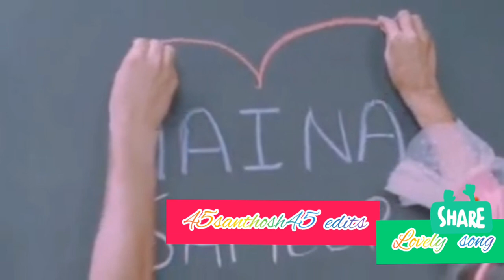🎵🎶Unnkuda janmathukum valluvan...🎼🎶Ninaithale inikkum serial song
PLEASE READ

All videos in the page are copyrighted
to©sony TV yehundhinonkibaathai and ©
Polimer TV ninaithaleinikkum

All contents belong to their respective owners.Copyright Disclaimer Under Section 107 of the Copyright Act 1976, allowance is made for "fair use" for purposes such as criticism, comment, news reporting, teaching, scholarship, and research.

We do not own all the material we're posting on this channel. If you are a copyright owner and want your work to be removed from our channel PLEASE contact us via email  or leave us a personal message here and we will remove your material right away. PLEASE do not opt for a youtube strike.